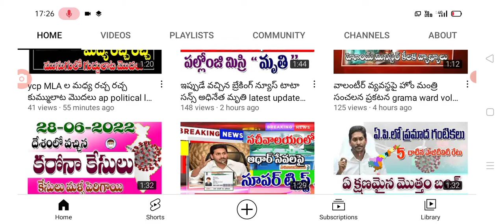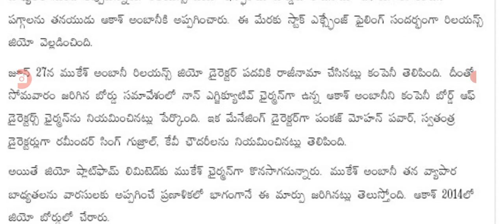రిలయన్స్ కు రాజీనామా చేసిన ముఖేష్ అంబానీ mukesh ambhani resign from reliance.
hello everyone today update is latest update on Mukesh Ambani .@malupdates